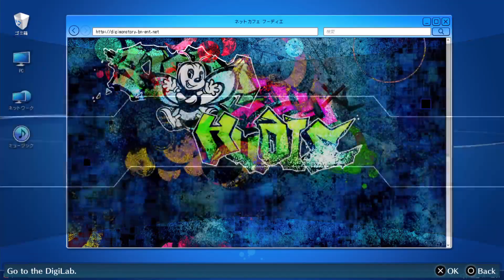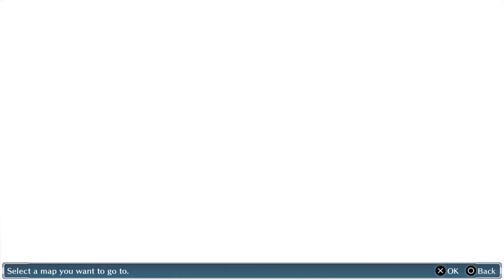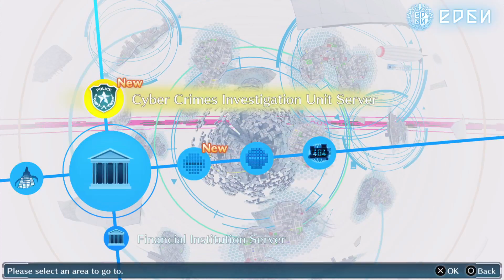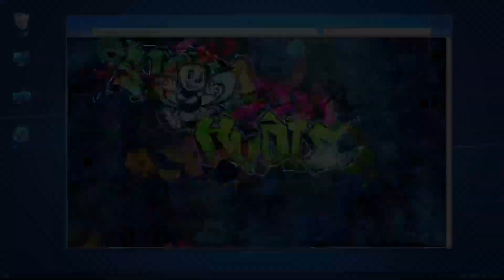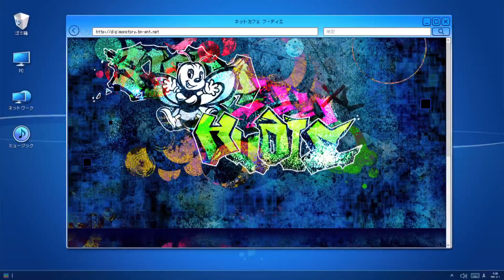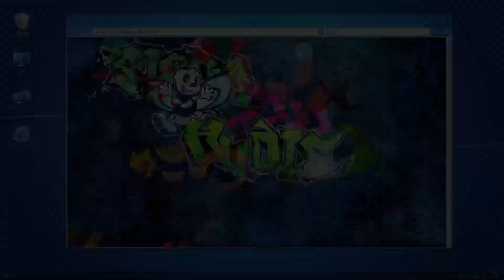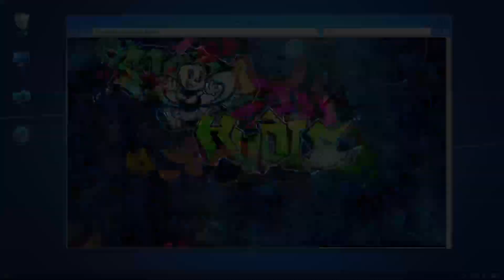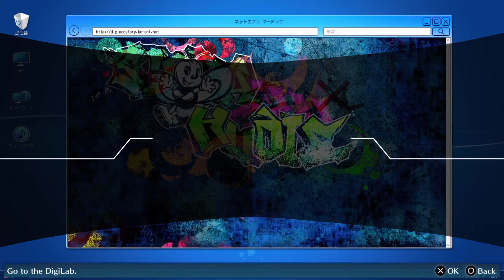Digimon cybersleuth hacker's memory walkthrough part 12 no commentary